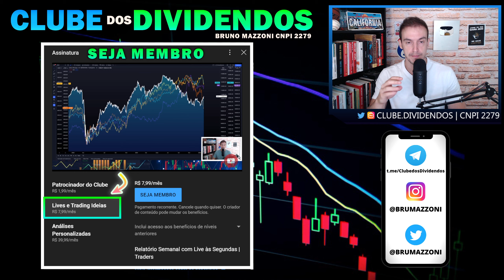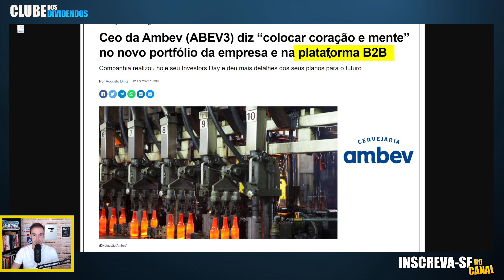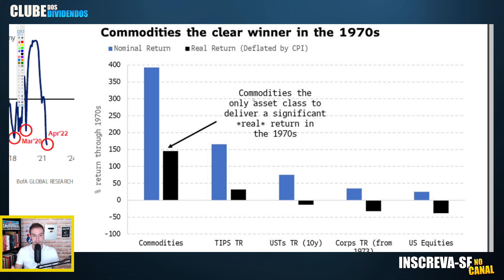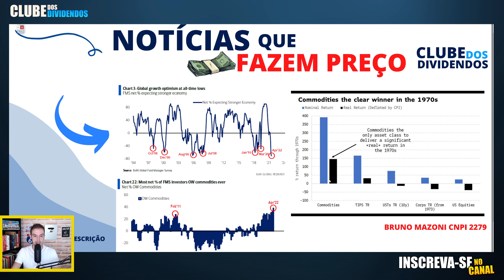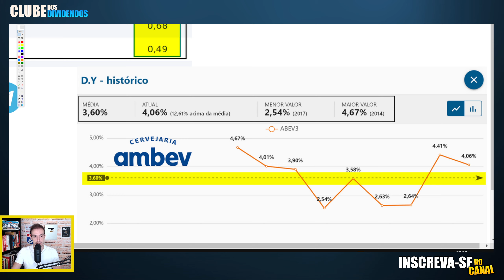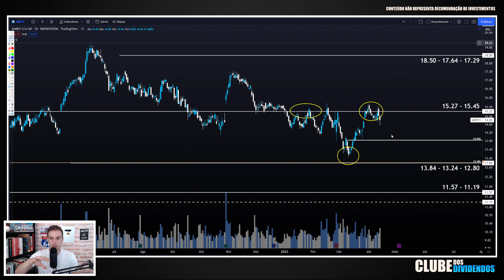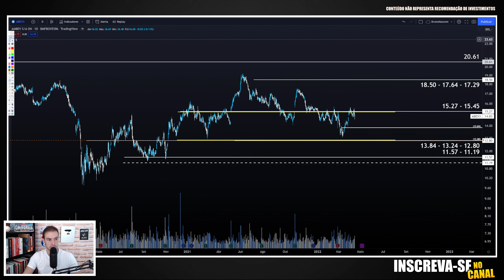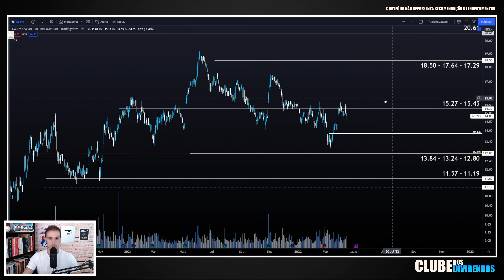AMBEV | AÇÕES DA ABEV3 ESTÃO BARATAS E CÁLCULO PREÇO TETO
00:00 Seja bem vindo ao Clube dos Dividendos
00:20 Hub Conecta Trade Ideias ao vivo
00:31 Cenário Ibovespa, Dólar e Macro
00:40 Aprenda As Bases da Análise Técnica
01:20 Notícias que fazem Preço (infomoney)
01:50 Papo sobre Alocação de Recurso Global e Crescimento Econômico
06:00 Dividendos Anualizados, Dividend Yield e Cálculo Preço Teto Abev3
07:24 Abev3 Análise Técnica